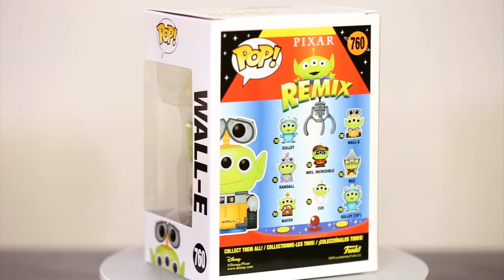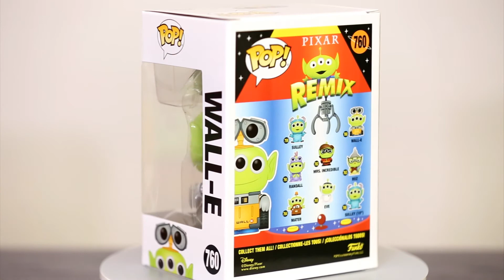Wall E Remix Alien Funko Pop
Wall E No.760
Remix
Alien